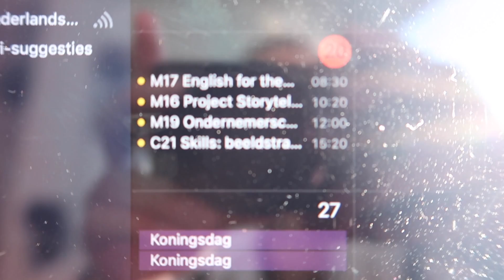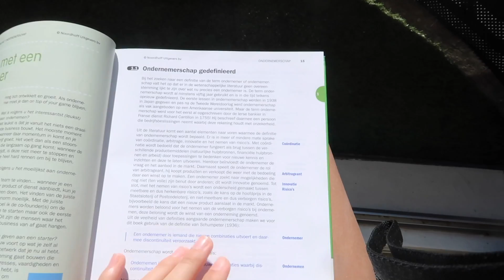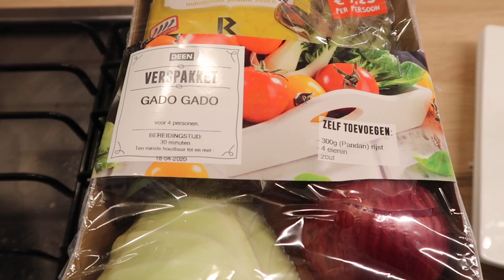DAY IN MY LIFE Student Quarantaine | JULIA VAN BERGEN